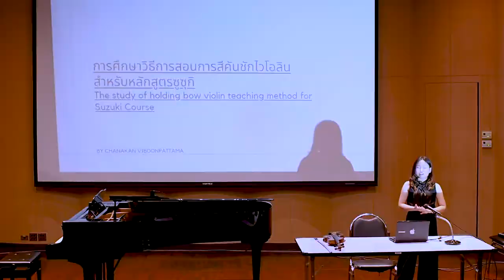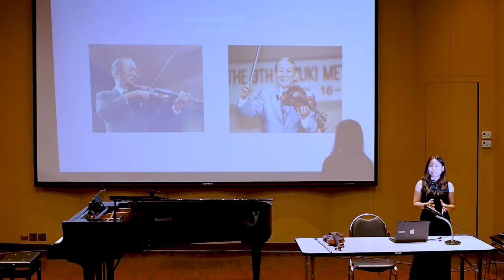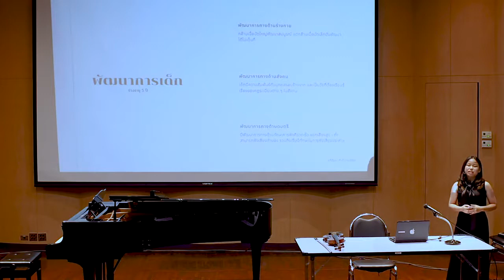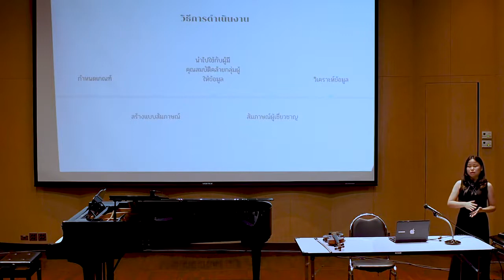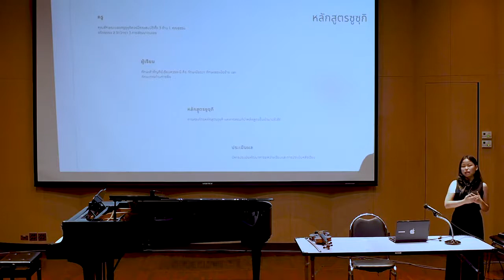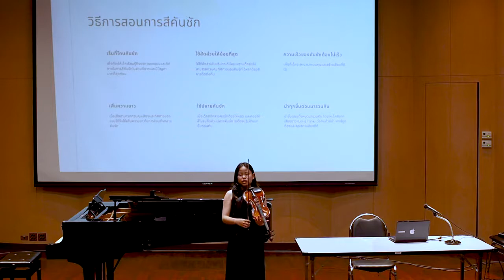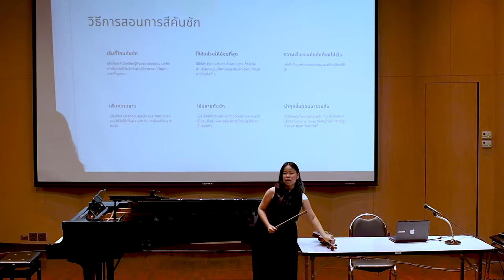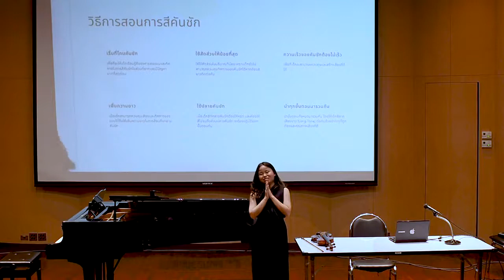4 Lecture Recital The study of holding bow violin teaching method for Suzuki Course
Chanakan Viboonpattama
Lecture Recital The study of holding bow violin teaching method for Suzuki Course